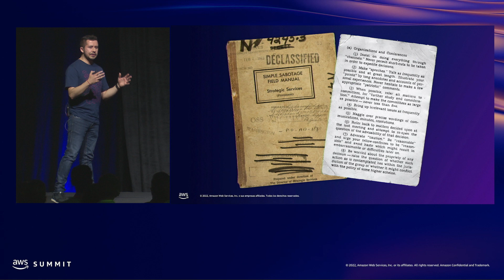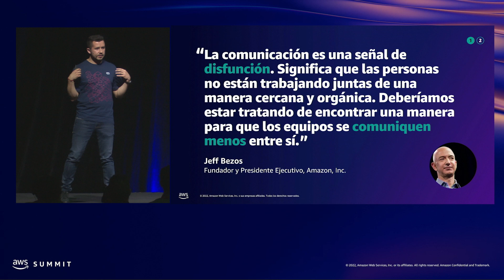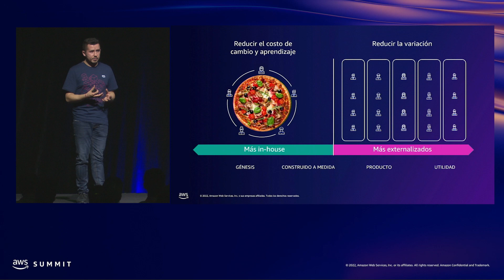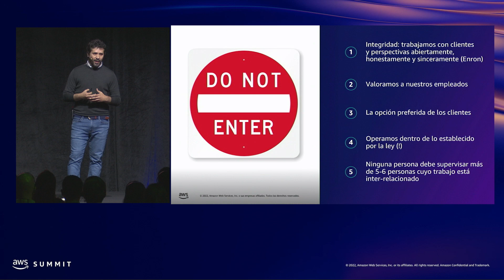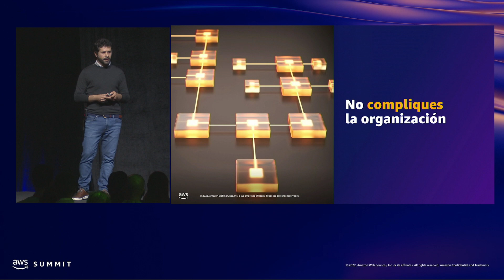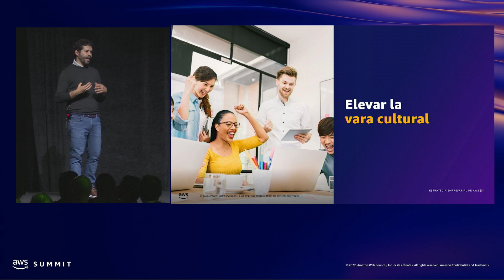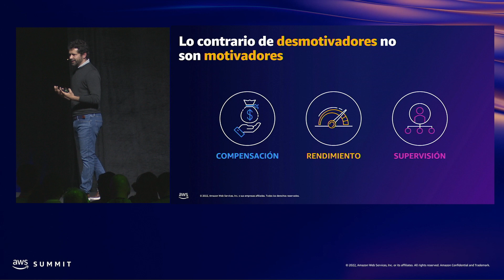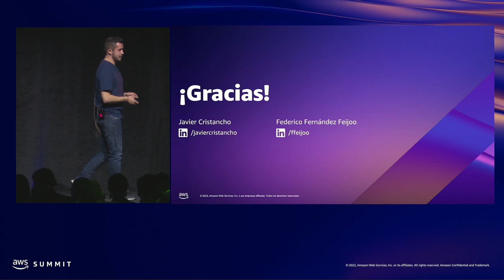AWS Summit BOG 2022-¿Cómo evitar sabotear tu proceso de transformación? (EXC201)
La transformación sigue siendo una prioridad en la mayoría de las organizaciones, las cuales indican que su propio modelo operativo está frenando su progreso. Junto con ejecutivos de las organizaciones más grandes del mundo, nuestros aprendizajes en Amazon y una extensa investigación, hemos identificado patrones de éxito y fracaso de las transformaciones en las organizaciones. En esta sesión, compartiremos algunos modelos mentales que las organizaciones pueden implementar para ser más competitivas, qué implica alcanzar estos objetivos, y cómo las organizaciones gestionan a su gente para entregar resultados sobresalientes.